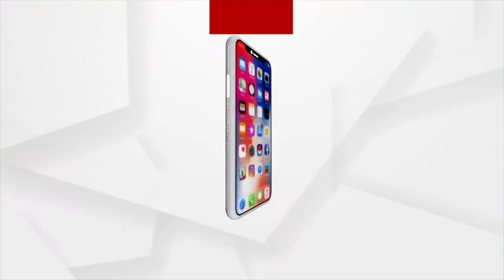Odisha Govt's Basudha Yojana failed in Koraput, Villagers are in grip of Acute water shortage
Odisha Government's Basudha Yojana failed in Koraput district, Villagers of Patangi block are in grip of acute water shortage due to the negligence of the district administration.